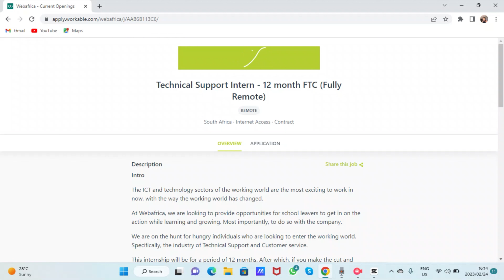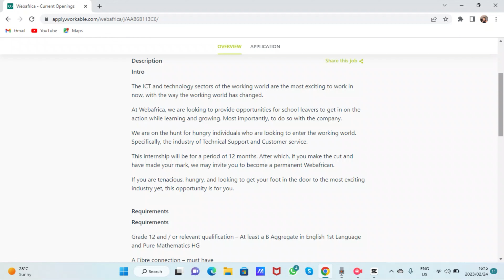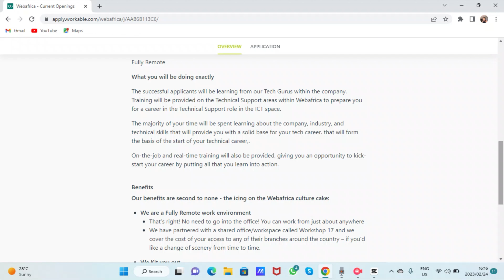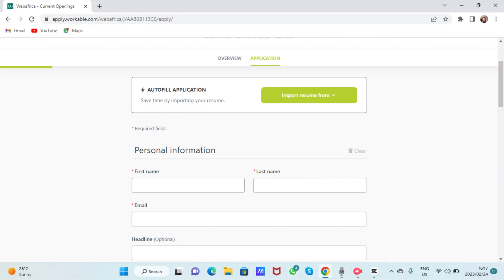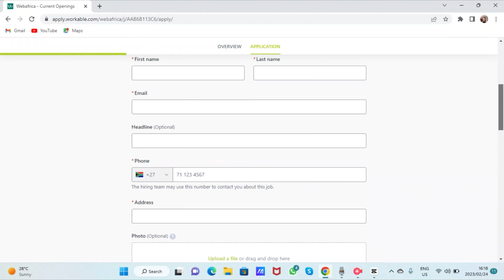REMOTE TECHNICAL SUPPORT INTERNSHIP: EARN R10 000| MATRIC ONLY | Hiring in SA.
📌ONLY MATRIC required for this REMOTE TECHNICAL SUPPORT INTERNSHIP, that is currently hiring in SOUTH AFRICA. They provide you with all the equipment needed in order to work from home.